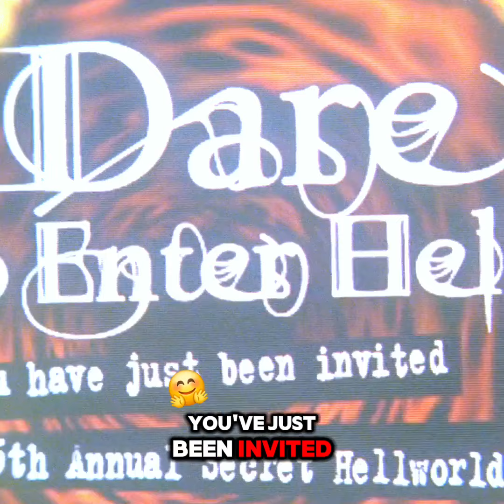Henry Cavill - Hellraiser: Hellworld 2005 | Movie Clip